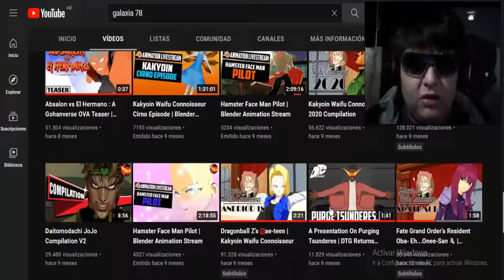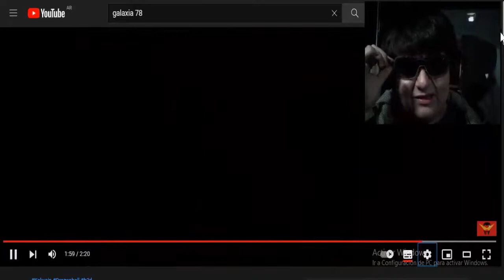ANDROID 18 QUIERE ALGO DE KRILLIN ???!!! Dragon Ball z reacción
18 se enamora de Krillin
Krillin se enamora de 18
Krillin y 18 besó